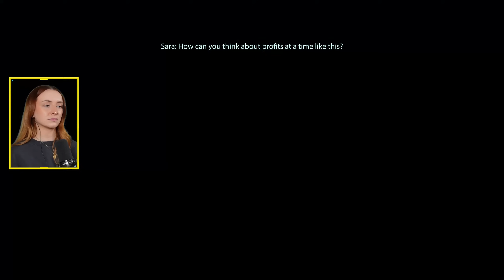Old Friends and New Lovers on the Citadel🥰 | MASS EFFECT 3 Blind Playthrough [5]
Nobody ever fell in love without being a little bit brave🥰
Welcome, Commanders! This is my first ever, blind playthrough of Mass Effect 3. I live stream my play throughs on Twitch and then edit down the recordings for YouTube.
I love today's episode! The Citadel is rich with mini side quests and conversations you can listen in to. We catch up with a few old acquaintances, crew mates and give relationship advice to... EDI?!

Thank you to our channel members! Super appreciative of the support which goes towards improving my content. Thanks especially to those in the Robin's Roost tier - TheGodofgamers, PhoenixxMassing, Ian Simon and Jonathan Kjølsrud!🙏🏻

Timestamps:
00:00 Intro
00:30 Citadel
01:25:18 Normandy
01:30:23 Outro